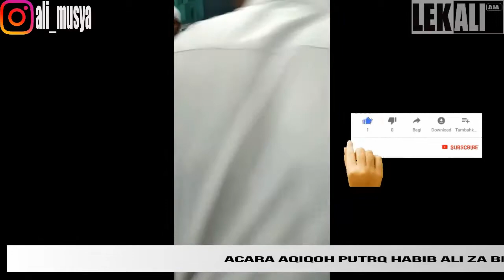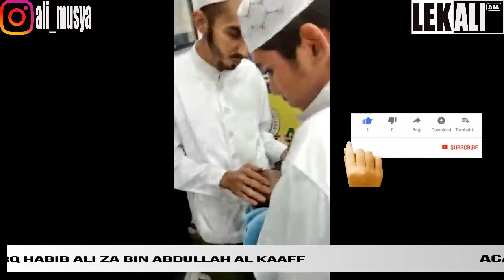MAHALUL QIYAM // ACARA AQIQOH putra habib ali za bin Abdullah al kaaff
Dalam Rangka Acara HAUL UMINDA SYARIFAH GAMAR ALATAS. Yg ke 2 dan Sekalian Acara AKIKOH Ananda Umar Hasanain Alkaff. Kami berharap kehadiran nya Bapak / Ibu / Antum .
Yg akan di laksanakan pada Malam Jum.at.
Ba.da Isya.
Jam 08.00.
Tgl. 27 Februari 2020.
Tempat. Ponpes Panti Asuhan Riyadhul Jannah .
Condet jln. Buluh.
Jaktim.
Atas kehadirannya kami ucapkan terimakasih.
Hb. Ali Zaenal Abidin Alkaff.